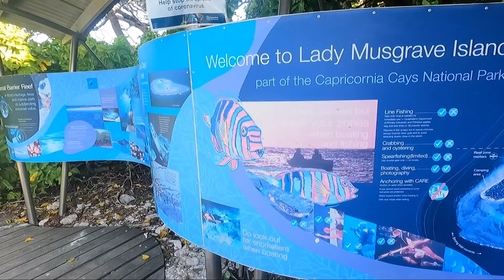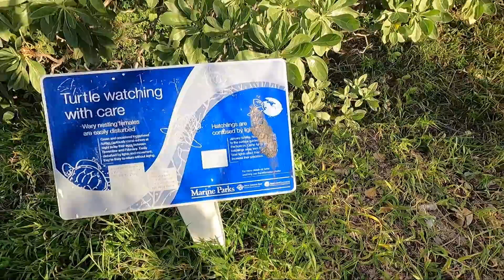I SPLIT MY HULL OPEN AT SEA!!! (SCARY) 25+KNOTS & BIG SEAS!! (Ft LADY MUSGRAVE ISLAND) EP.48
This was a really scary time! after I split my hull open on the passage from ruins point to Musgrave I didn't end up realising what had happened until I started heading back to 1770.
the split happened on the previous passage when it was blowing 25KTS PLUS!  I FELT ABIT SILLY THAT I DIDN'T REALISE IT HAD HAPPENED UNTILL LATER...

luckily nothing truly life threatening happened and the split did not continue + it as above the water line.. but if it had it kept splitting and was close to the water line it would have been a much different situation!

I loved creating the music for this video and truly enjoy adding that element of creating to my videos.

the free diving in the episode was some of the greatest diving I had ever done and just felt so blesses by the magic that was underneath the surface. the creatures down there as just on another level and I would highly recommend to anyone on the easy coast of Australia to check out lady Musgrave when you get the chance!

it really means the world to me if you would subscribe as I pour 5 days of my week into these videos  and creating all the music for them swell which take another 2 days to create and they are completely free for you to watch.
so as a means of showing your appreciating sharing the videos with your friends and commenting on the videos your thoughts or past experiences means the world!